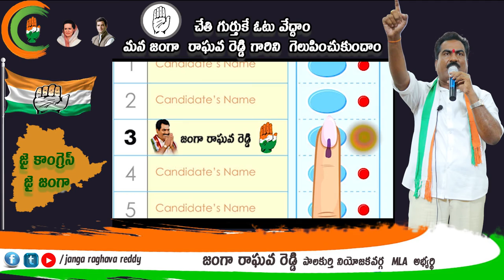తనదైన శైలిలో ప్రచారం చేస్తున్న జంగా సుజాత రాఘవరెడ్డి గారు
పాలకుర్తి నియోజకవర్గంలో ఓటు హక్కుని సమర్ధవంతంగా వినియోగించుకోవాలి అని, తన భర్త జంగా రాఘవ రెడ్డి గెలుపే లక్షయంగా తనదైన శైలిలో ప్రచారం కొనసాగింస్తూన్న జంగా సుజాత గారు